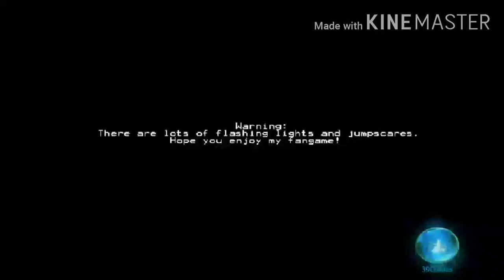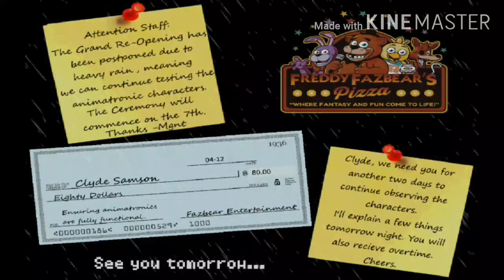GG|fnbf night 5 [mobile] ending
Note: this is the first ending of the game, NOT the series

fnbf
fnaf
five nights before Freddy's
five nights at Freddy's Copyright nonsense: